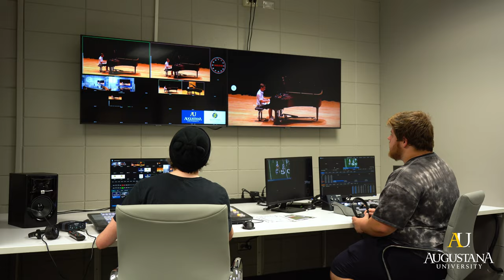Technology & Innovation at Augustana University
Technology & Innovation at AU Technology and innovation are setting a record pace at Augustana University. To learn more, visit augie.edu.